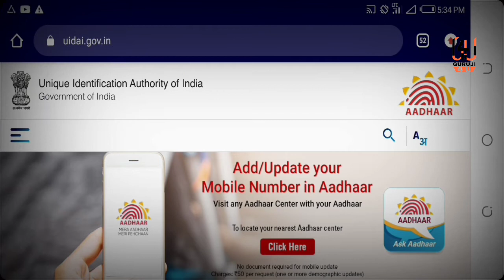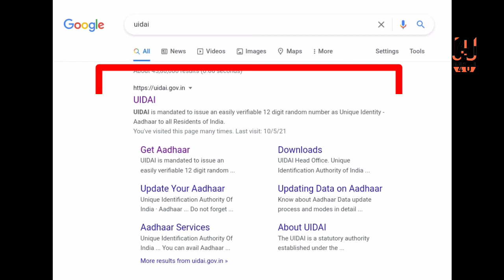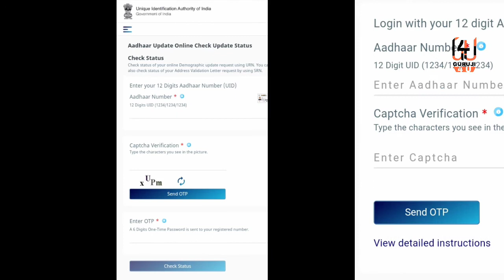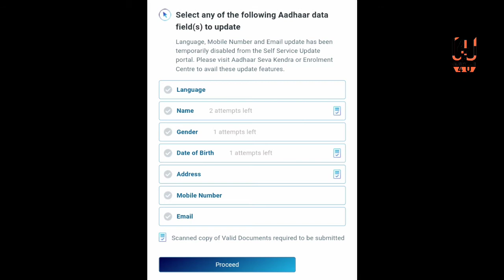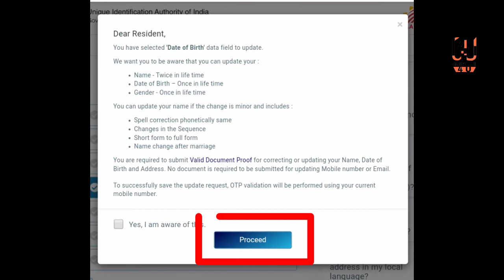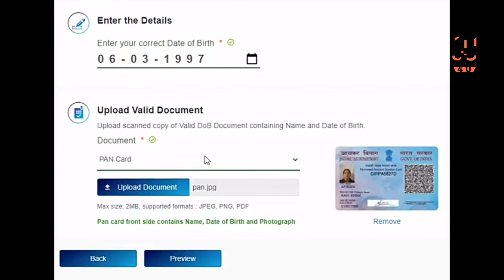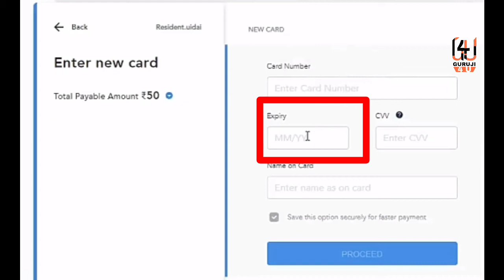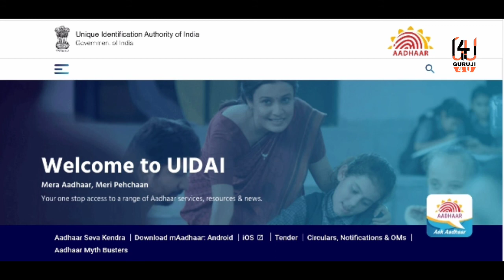आधारकार्ड मधील नावात, जन्मतारीख, पत्ता मध्ये बदल, change Date of DOB,change name in aadharcard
सर्वात मोठी आधारची नवीन अपडेट २०२१
               सन २०१० मध्ये सर्वसामान्य लोकांना बँकमध्ये त्यांची सहज ओळख व्हावी यासाठी १२ अंकी आधार क्रमांक देण्यात आला. व त्यानुसार आधार कार्ड चे काम सगळीकडे सुरू झाले. त्याप्रमाणे सर्वांचे आधारकर्ड तयार झाले. पण हे आधार कार्ड चा शासकीय कामात पूरावा दस्तऐवज म्हणून आधारकार्ड देताना लक्षात आले की, जन्मतारीख चुकली आहे, काही च्या आधार कार्ड वर फक्त जन्म वर्षच आहे. व त्याच बरोबर नावात पण बदल झाले आहे,
             हेच बदल आपण घरबसल्या ऑनलाईन बदल कसा करायचा ते आज आपण पाहणार आहोत.

PVC आधारकार्ड डाऊनलोड कसे तयार करायचे त्याची लिंक : -